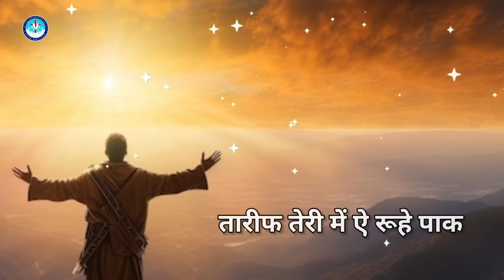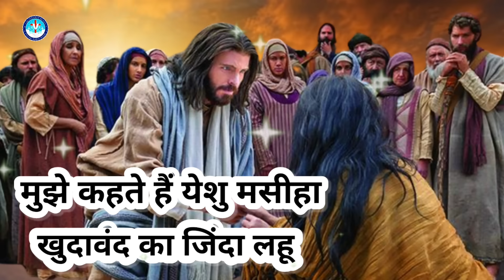Main Jisko Chhu Lunga Pavitra Kar Dunga | Masih Song